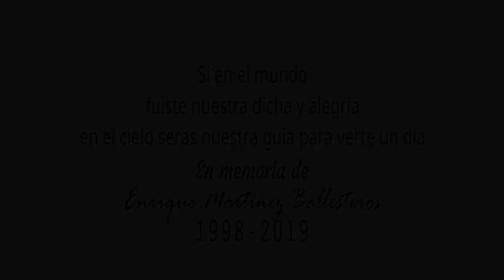Ya no estas aquí- Video Oficial Tony Rey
Ya no estas aquí- Tony Rey
Producción: My Music Sound, Annie Aguilar